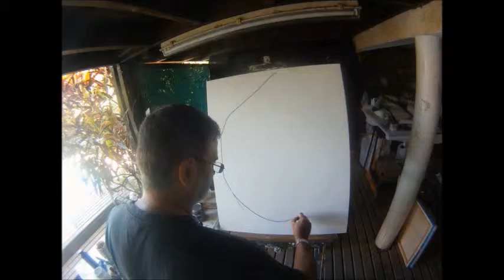Art only art AL 2014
Paintings and sculptures .speed paintings and pictures.